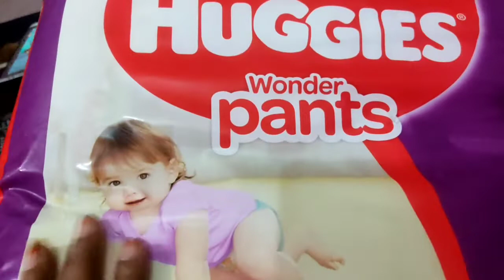mujhe ye gift 🎁 kisne bheja❓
Hi I'm khushboo indian housewife guys l upload new day video hop you all enjoy my video please support me and enjoy daily vlogs.

I hope you like my all video guys

Plz follow my official Instagram id

copyright disclaimer_
Act 1976 allowance is made for use for purposes such as criticism comment news reporting teaching scholarships and research fair use is a use permitted by copyright statute that might otherwise be infringing non_profit education a personal tips use the balance